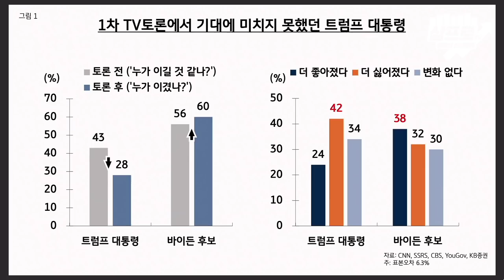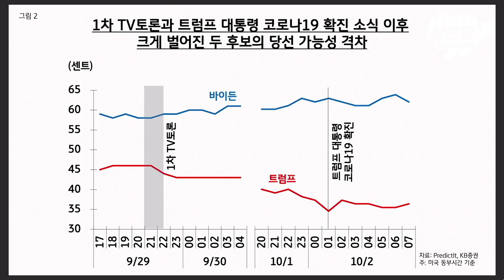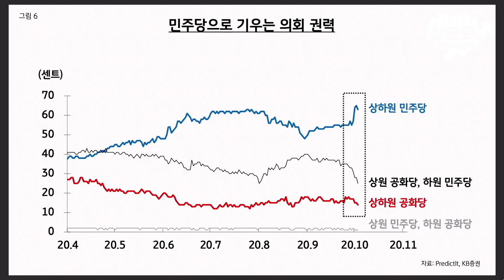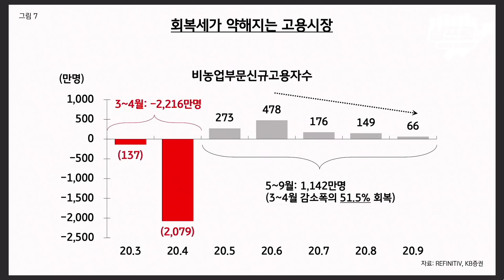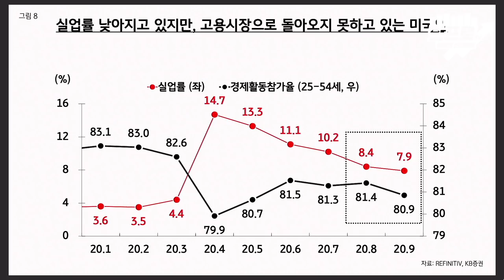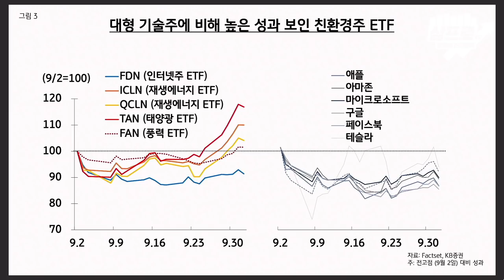1차 토론회 이후 친환경주 우상향.. 주도주의 변화올까? f.김일혁 팀장